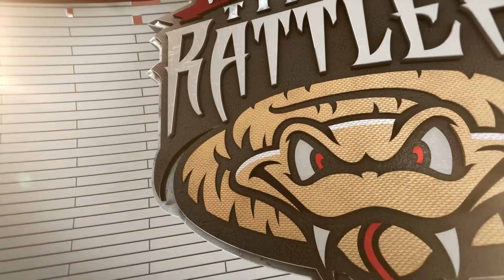06/25 Rattlers vs Chiefs Highlights | Game 2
The Rattlers let this one slip away in the last inning, as the Chiefs win over the Rattlers, 7-4.